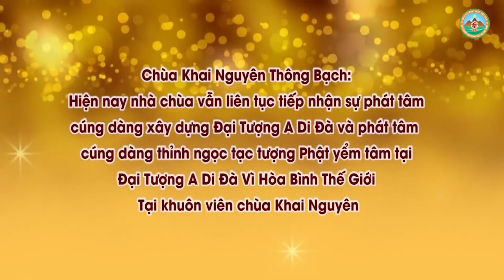Buông Bỏ Để Tha Thứ l Đ,Đ Thích Đạo Thịnh, Pháp Âm HD